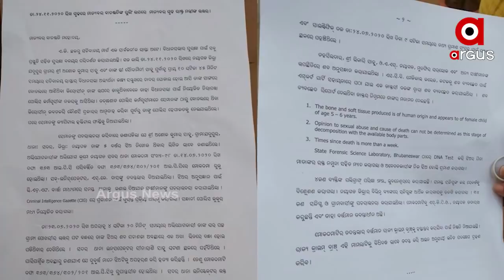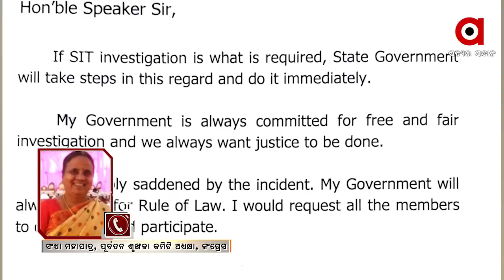ସୌମ୍ୟ କେଉଁ ଅବସ୍ଥାରେ ଏଭଳି ମନ୍ତବ୍ୟ ଦେଇଛନ୍ତି?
ସୌମ୍ୟ କେଉଁ ଅବସ୍ଥାରେ ଏଭଳି ମନ୍ତବ୍ୟ ଦେଇଛନ୍ତି ପ୍ରଶ୍ନ କରିଲେ ସଂଧ୍ୟା ମହାପାତ୍ର.